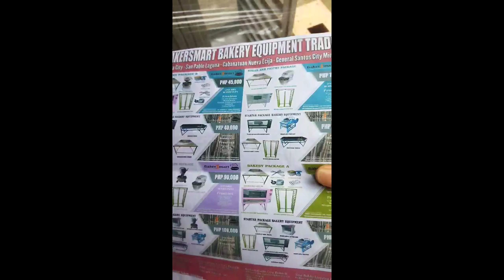CANVAS NG BAKERY EQUIPMENT PANG UMPISA PAG NAKA HANAP